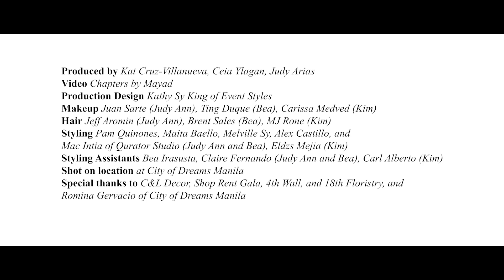METRO 30th Anniversary Issue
Three of the biggest Metro cover girls return for our 30th Anniversary Issue! In this special retro-futuristic fashion extravaganza, Judy Ann Santos, Bea Alonzo, and Kim Chiu make the ultimate trio as they represent vanguards, icons, and luminaries respectively.

Judy Ann Santos’ career in show business took a dramatic turn from child star, to screen ingenue, to the Queen of Drama⁠—but it is in her elegant transition to mother, homemaker, and kitchen goddess that allowed her to be truly authentic.

In Bea Alonzo’s cover story, our Editor-in-Chief gets up close and personal with Bea, and paints the portrait of the strong, courageous, young woman that she is, as she takes over as the heroine of her generation.

Kim Chiu may call herself the Chinita Princess, but she’s hardly a damsel in distress. As the star with the most number of Metro covers, she returns triumphantly to where it all began.

To mark Metro's 30 years, 27 other remarkable women join them for Metro.Style's digital covers. Our favorite cover girls never shined brighter than in this star-studded 30th Anniversary Issue. Make sure to visit the Metro.Style's website for more!

Grab a copy of this special issue, out on stands soon!

Produced by Kat Cruz-Villanueva, Ceia Ylagan, Judy Arias
Photography by BJ Pascual
Video Chapters by Mayad
Creative Director Eugene David
Production Design by Kathy Sy King of Event Styles

Judy Ann Santos
Makeup by Juan Sarte
Hair by Jeff Aromin

Bea Alonzo
Makeup by Ting Duque
Hair by Brent Sales

Kim Chiu
Makeup by Carissa Medved
Hair by MJ Rone

Styling Pam Quinones, Maita Baello, Melville Sy, Alex Castillo, and Mac Intia of Qurator Studio (Judy Ann and Bea), Eldzs Mejia (Kim)

Styling Assistants Bea Irasusta, Claire Fernando (Judy Ann and Bea), Carl Alberto (Kim)

Shot on location at City of Dreams Manila

Special thanks to C&L Decor, Shop Rent Gala, 4th Wall, and 18th Floristry, and Romina Gervacio of City of Dreams Manila